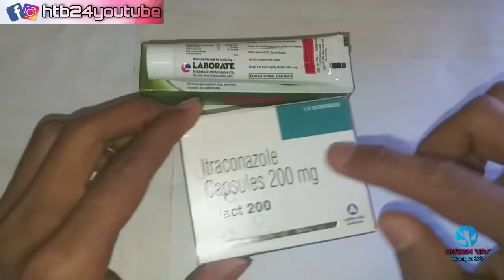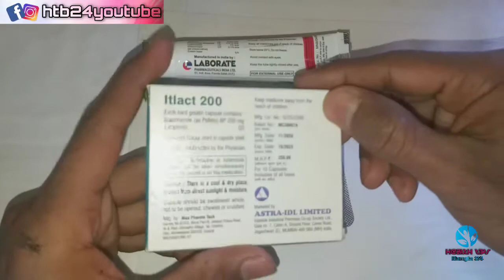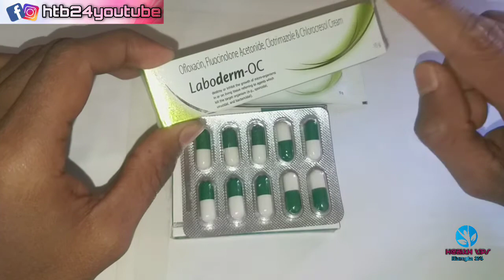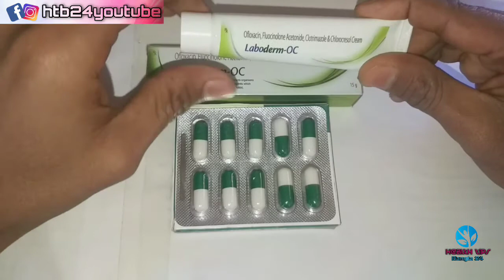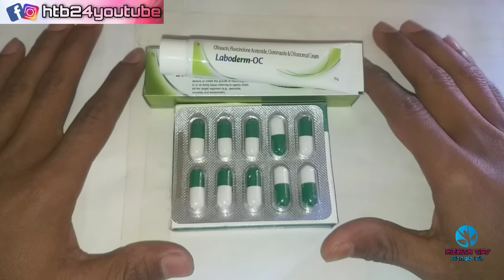fungal infection private parts treatment in bangla || Ringworm Cream and Capsule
Fungal Infection Private Parts Treatment | Ringworm Cream

Note : This Video For Advice Purpose Only